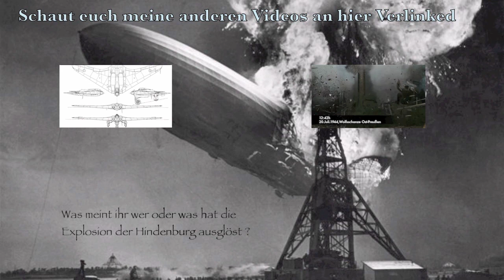Hindenburg Unglück | Feuerball über Amerika | HD | German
Tragisches unglück der LZ 129 Hindenburg.
Hier ein Video zum Hindenburg Unglück.
Der Zeppelin LZ 129 „Hindenburg“, benannt nach dem deutschen Reichspräsidenten Paul von Hindenburg, war neben seinem Schwesterschiff LZ 130 eines der beiden größten jemals gebauten Luftfahrzeuge und führte das Kennzeichen D-LZ129. Die Jungfernfahrt des Luftschiffes war im März 1936. Am 6. Mai 1937 wurde es bei der Landung in Lakehurst (New Jersey, USA) zerstört, als sich die Wasserstofffüllung entzündete. 36 Menschen, darunter ein Mitglied der Bodenmannschaft, kamen ums Leben.